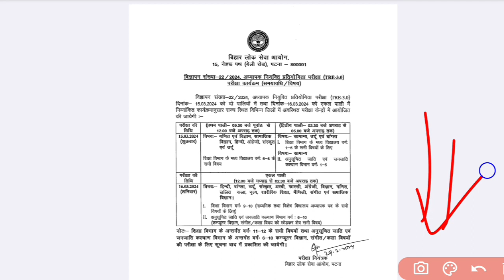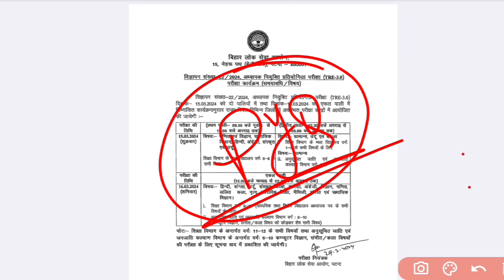BPSC TRE 3.0 Exam Date & Admit Card Out